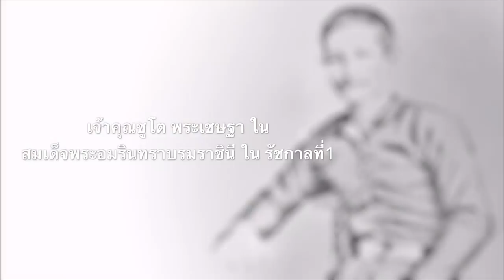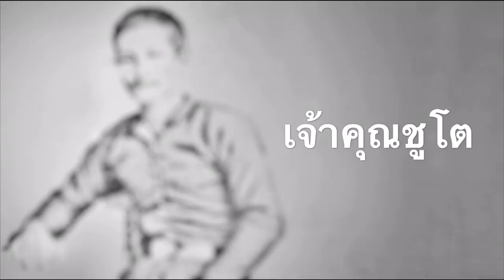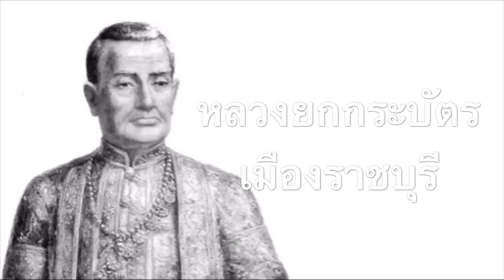เจ้าคุณชูโต ผู้กล้าที่หายสาบสูญ!! (ต้นราชินิกุลชูโต)